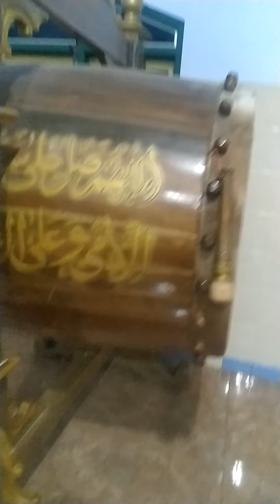ALHAMDULILLAH,..BaGuS,BesaR,KuaT+KokoH&IndaHnyA BeduG DI MasjiD NuruL HudA JatimuLyO,KuwarasaN,.